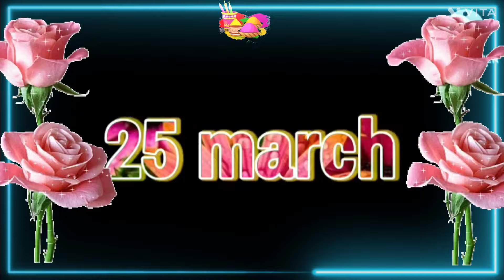Radha ka rang kanha ki pichkaari pyar se rang do duniya sari best holi 2025 status